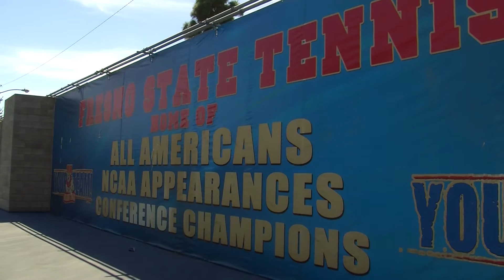Euan McIntosh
A project produced in the Fall 2016 MCJ 128 News Reporting and  Production Class for Fresno State Focus. Produced October 6, 2016 by Alex White. Instructor: Faith Sidlow.
Fresno State Men's Tennis team captain Euan McIntosh looks to finish his senior year with a conference championship.